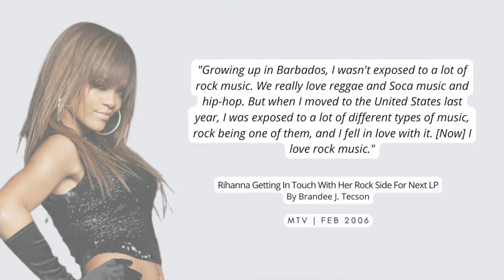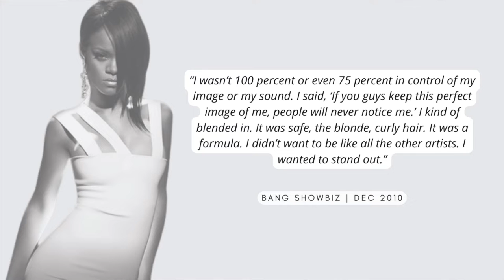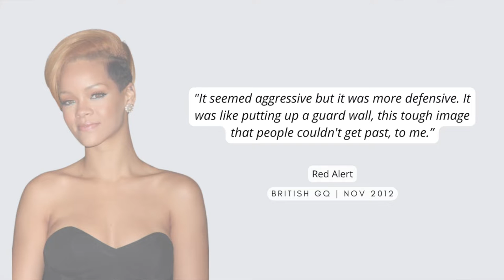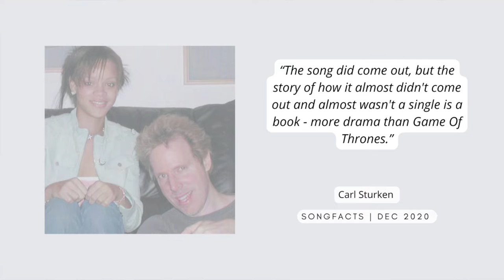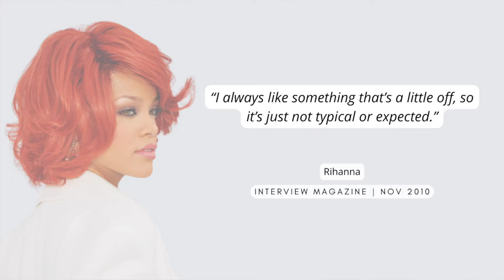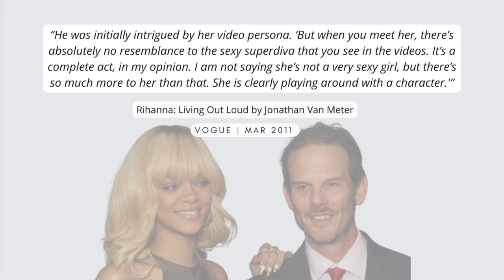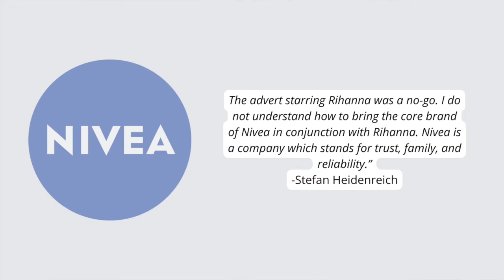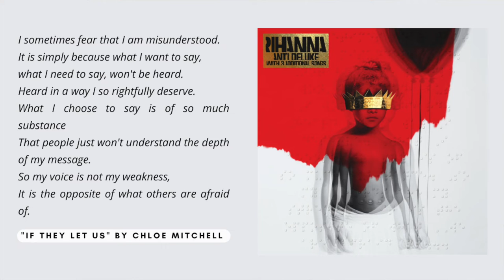Overanalyzing TF Out of Rihanna's Album Covers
A deep dive into the meaning and symbolism behind Rihanna's 8 album covers including Music of the Sun, A Girl Like Me, Good Girl Gone Bad, Rated R, Loud, Talk That Talk, Unapologetic, and ANTI.

QUOTE REFERENCES:
***A Girl Like Me***